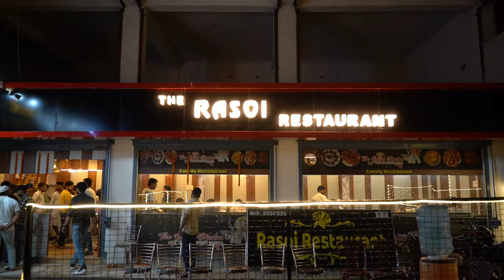The Rasoi Restaurant|Great taste|Sup Ambiance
THE RASOI RESTAURANT OPENED IN DARBHANGA AT NH 57

If you are a foody and try to taste some good food in Darbhanga u can try there as well, you will definitely enjoy for sure. If u guys have any queries regarding that places you can comment i will reply you... Guys please do subscribe give a thumbs up and comment ur suggestions..

Food vlog food vlogger darbhanga bihar street food vlog food vlog